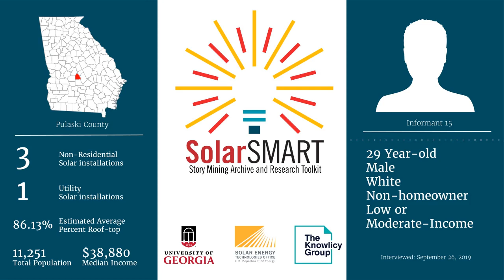SolarSMART Interview - SEA-PULASKI-INF15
SolarSMART Interview conducted on 9/26/2019 by a UGA Cooperative Extension Service Agent with a 29 year old white male, non-homeowner from Pulaski County, Georgia.